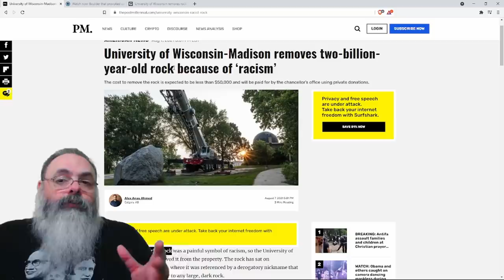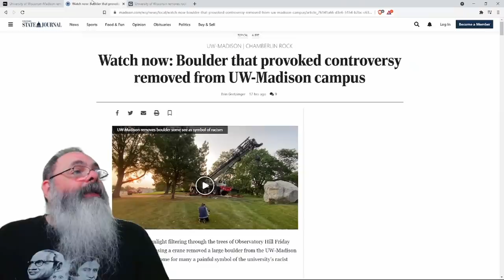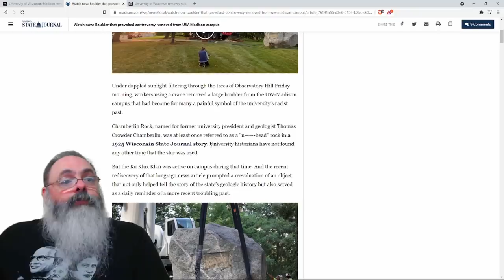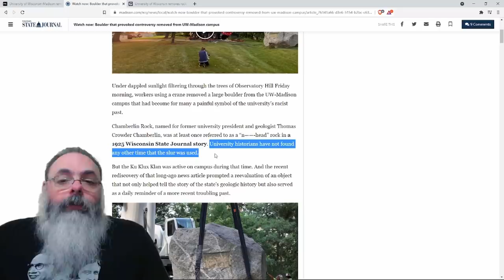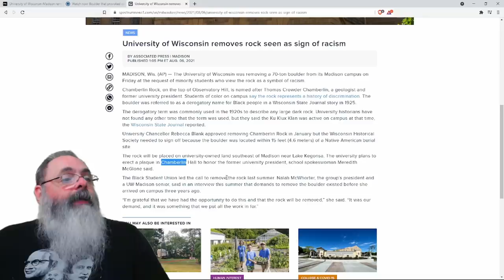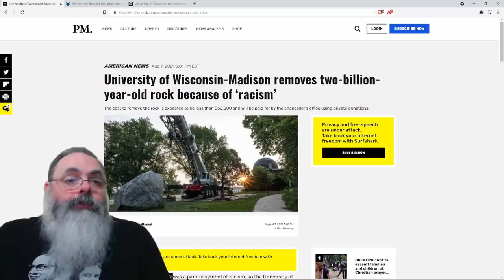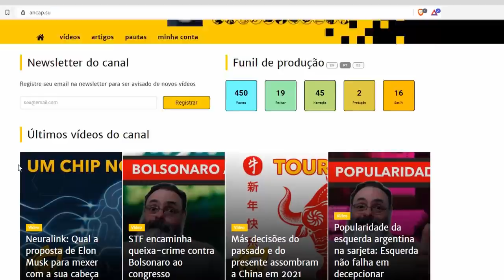Rocha de 2 bilhões de anos removida por ser considerada racista